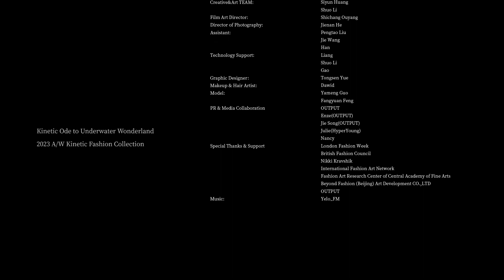London Fashion Week - siyun huang AW23 - DiscoveryLAB presents - Kinetic Fashion Collection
siyun huang® AW23 - Kinetic Ode to Underwater Wonderland

This season siyun huang ® presents two sets of Kinetic Fashion that are perceptible and responsive that simulates the fluidity and movement of ocean life and use shape-changing elements in apparel to convey the fluidity and beauty of the underwater world.

These two kinetic fashions are embedded sensors and are able to react to their changing environment. The short outfit constructed by blinking blue acrylic with attached layers changes its speed of movement as the light increases and decreases. The other cape made by gradient blue organza shrinks its edge to show pleats when the brainwave is active, creating shapes that are reminiscent of marine life, soft of the ocean waves.

The cutting of the outfits was carefully crafted to emulate the mesmerizing beauty and lifelike of marine inhabitants. These Kinetic Fashion pieces are presented in a space that simulated the underwater lighting and water, providing the audience with an immersive experience of an underwater wonderland.

The Autumn/ Winter Collection "Kinetic Ode to Underwater Wonderland" sources from the ecological artist Jason deCaire Taylor’s Underwater Museum, influenced by deep ecology, ecological relationships and cyborg philosophy. Created by the observation and understanding towards the ecological crisis nowadays.

The thought-provoking kinetic outfits interact with wearers and viewers and explore speculative ideas that challenge traditional perceptions of fashion. The designer Siyun Huang tempts to inspire a deeper appreciation and understanding of our ocean's essence of fluidity, balance, and harmony.

"Kinetic Ode to Underwater Wonderland" Collection supported by International Fashion Art Network, Fashion Art Research Center of Central Academy of Fine Arts, Beyond Fashion (Beijing) Art Development CO., LTD and OUTPUT.

Credit:
Kinetic Ode to Underwater Wonderland - 2023A/W Kinetic Fashion Collection

Producer:siyun huang® Studio
Fashion Designer: Siyun Huang
Creative&Art TEAM:Siyun Huang/ Shuo Li
Film Art Director: Shichang Ouyang
Director of Photography: Jienan He
Assistant: Pengtao Liu/ Jie Wang/ Han
Technology Support: Liang/ Shuo Li/ Gao
Graphic Designer:Tongsen Yue
Makeup & Hair Artist: Dawid
Model: Yameng Guo/ Fangyuan Feng
PR & Media Collaboration:OUTPUT/ Enze(OUTPUT)/ Jie Song(OUTPUT)/ Julie(HyperYoung)/ Nancy

Special Thanks & Support (ESSENTIAL!):
@London Fashion Week
@British Fashion Council
@Nikki Kravshik
International Fashion Art Network
Fashion Art Research Center of Central Academy of Fine Arts Beyond Fashion (Beijing) Art Development CO.,LTD
OUTPUT

Redbook: @siyun huang